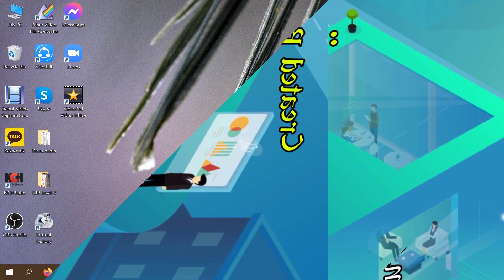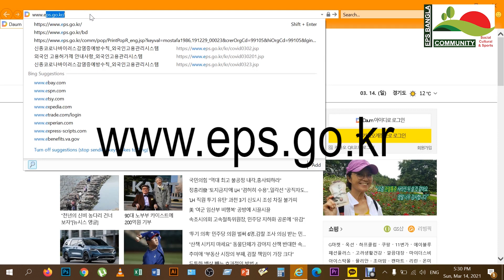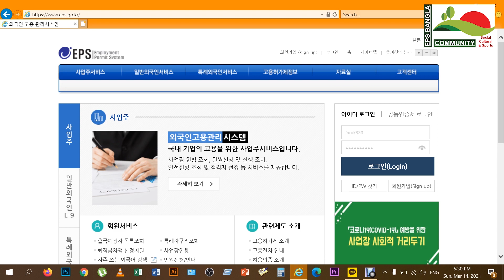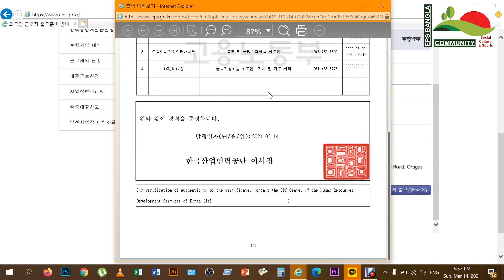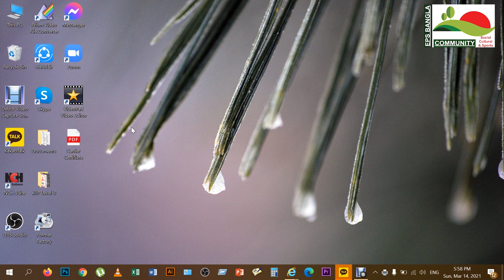Carrier Certificate বা 경력증명서 কিভাবে ডাউনলোড করবেন ?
E-7-4 ভিসা পরিবর্তন করতে আবেদন করার সময় সকল কাগজপত্রের সাথে Carrier Certificate বা 경력증명서 প্রয়োজন হয়। এই ভিডিওয়ের মাধ্যমে জানতে পারবেন কিভাবে Carrier Certificate বা 경력증명서 ডাউনলোড করা যায়.

Nayan Kumar Dey